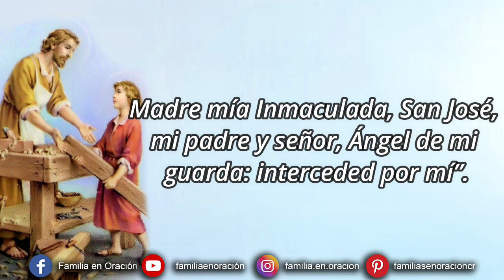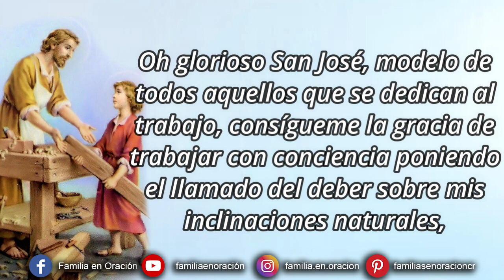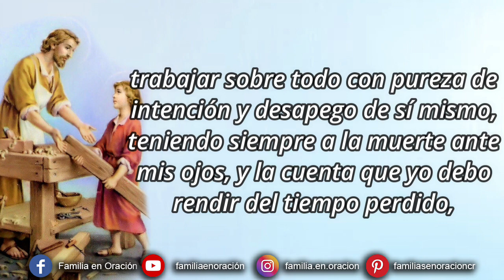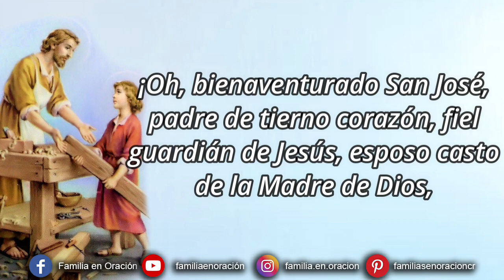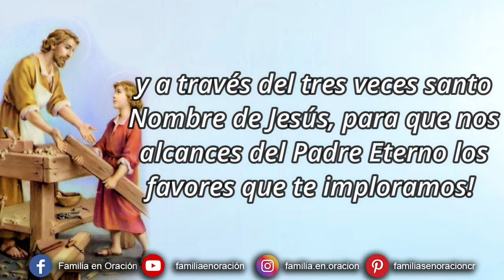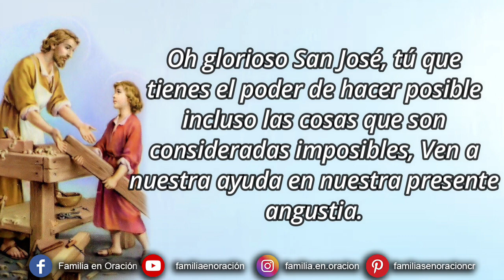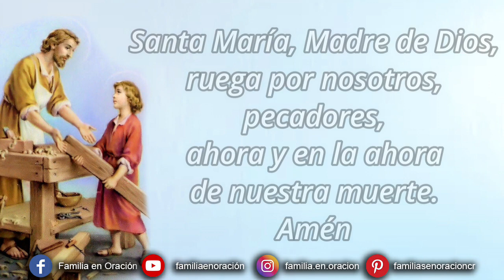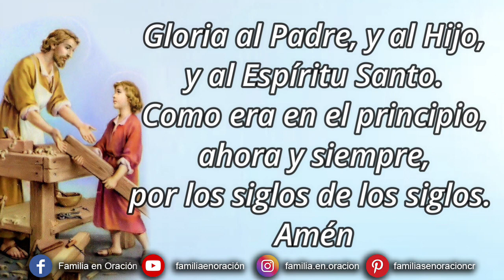Novena a San José Obrero - Día 7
🙏 MEDITACIÓN INICIAL
San José, hombre justo y obediente, alegre y cumplidor de la voluntad de Dios, al casarte con la Virgen María, al nombrar a Jesús, al pastorear a la Sagrada Familia a través de su peregrinación de Egipto y llevarlos a salvo a Nazaret y darles allí sustento y protección, te hace digno de un verdadero padre e hijo de Dios, un hombre trabajador y de gran valor. Te ruego que, siguiendo tu ejemplo, sea también yo un pilar para mi familia y un buen trabajador

🙏 ORACIÓN INICIAL A SAN JOSÉ OBRERO
Oh glorioso San José, modelo de todos aquellos que se dedican al trabajo, consígueme la gracia de trabajar con conciencia poniendo el llamado del deber sobre mis inclinaciones naturales, trabajar con gratitud y gozo, en un espíritu de penitencia para la remisión de mis pecados, considerando que es un honor emplear y desarrollar mediante el trabajo, los dones recibidos de Dios, para trabajar con orden, paz, moderación y paciencia, sin tener jamás que retroceder ante cansancio y las dificultades, trabajar sobre todo con pureza de intención y desapego de sí mismo, teniendo siempre a la muerte ante mis ojos, y la cuenta que yo debo rendir del tiempo perdido, de los talentos desperdiciados, del bien omitido, de la vana complacencia en el éxito, tan fatal para la obra de Dios.
Todo por Jesús, todo a través de María, todo según tu ejemplo.
Oh Patriarca, San José, esta será mi consigna en la vida y en la muerte. Amén.
(Oración compuesta por el Papa San Pío X)

🙏 ORACIÓN POR LA PUREZA
Oh guardián de las Vírgenes y Santo Padre San José, en cuya fiel custodia se confió a Cristo Jesús, a la Inocencia misma, y a María, Virgen de las vírgenes, te ruego y te suplico por estas queridas promesas, Jesús y María, que siendo preservado de toda inmundicia, pueda yo, con la mente inmaculada, el corazón puro y el cuerpo casto, servir siempre a Jesús y a María castamente, todos los días de mi vida. Amén.

🙏 ORACIÓN DE LA NOVENA A SAN JOSÉ OBRERO
¡Oh, bienaventurado San José, padre de tierno corazón, fiel guardián de Jesús, esposo casto de la Madre de Dios, oramos y te suplicamos que ofrezcas a Dios Padre, a su Hijo divino, bañado en sangre en la cruz por los pecadores, y a través del tres veces santo Nombre de Jesús, para que nos alcances del Padre Eterno los favores que te imploramos!

Oh, glorioso San José, apacienta la ira divina, tan justamente inflamada por nuestros crímenes, implora la misericordia de Jesús por tus hijos.
En medio de los esplendores de la eternidad, no olvides los dolores de los que sufren, los que oran, los que lloran; detén el brazo Todopoderoso que nos castiga, que por tu intercesión, el Corazón de Jesús se compadezca y nos perdone. Amén.

San José obrero, patrono de los trabajadores, ruega por nosotros

🙏 ORACIÓN A SAN JOSÉ OBRERO EN UN PROBLEMA DIFÍCIL
Oh glorioso San José, tú que tienes el poder de hacer posible incluso las cosas que son consideradas imposibles, Ven a nuestra ayuda en nuestra presente angustia y angustia. Toma este asunto importante y difícil bajo tu particular protección, para que pueda terminar felizmente.

Oh querido San José, Toda nuestra confianza está en ti. No se diga que te invocaremos en vano; Y puesto que eres tan poderoso con Jesús y María, demuestra que tu bondad es igual a tu poder. Amén.
San José obrero, amigo del Sagrado Corazón de Jesús y santo patrono de los trabajadores, ruega por nosotros.

_Rezamos un Padre Nuestro, Avemaría y Gloria._